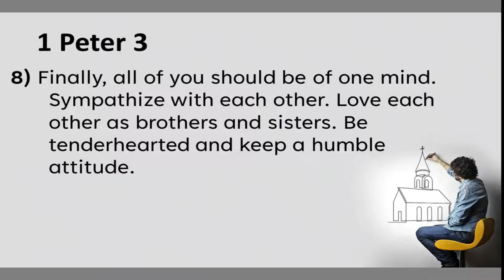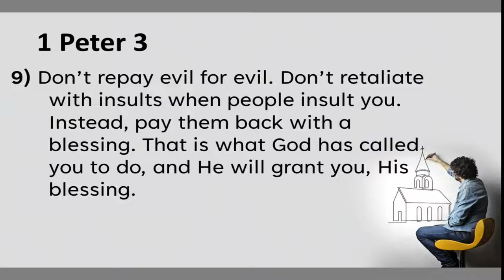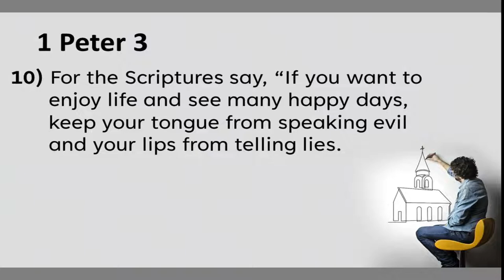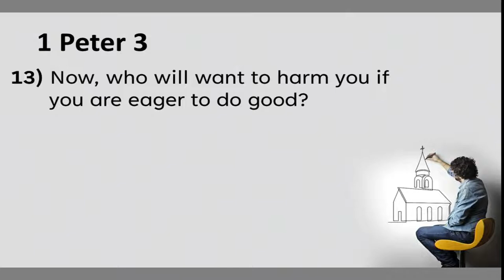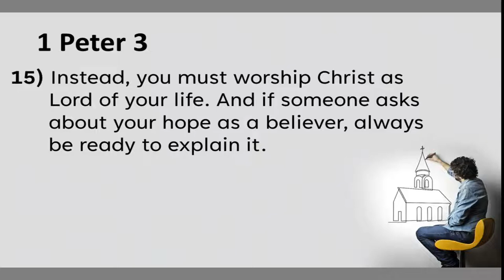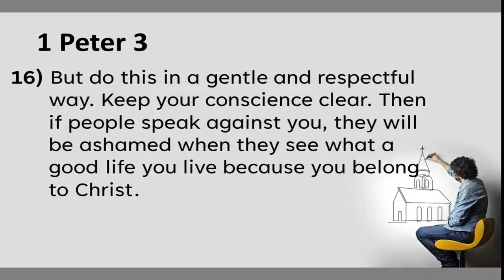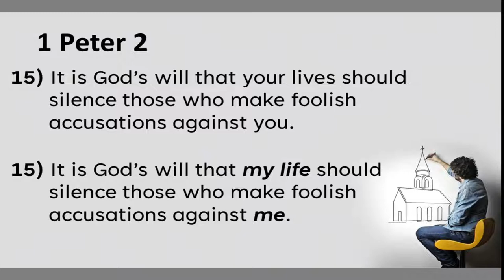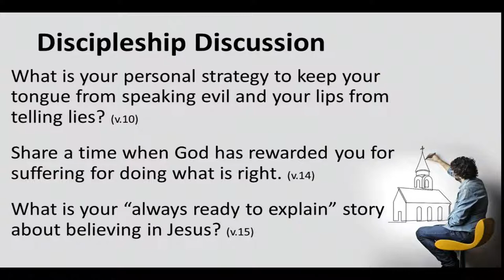Share Who We Are | June 5, 2022 Livestream | Pastor Jim Blue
Join us for livestream worship in the third week of our latest sermon series, Who We Are. Pastor Jim Blue teaches us how to Share Who We Are.

Visit us on the web at sunrisefamily.org